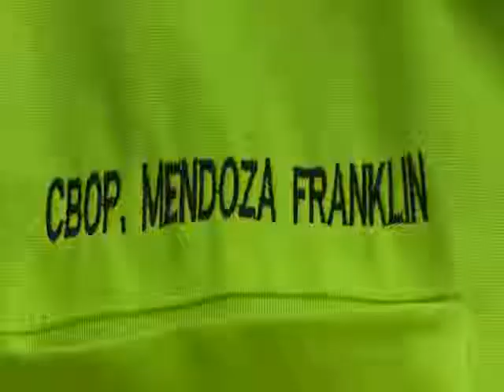Educación vial culminara el próximo día viernes 20 de Julio